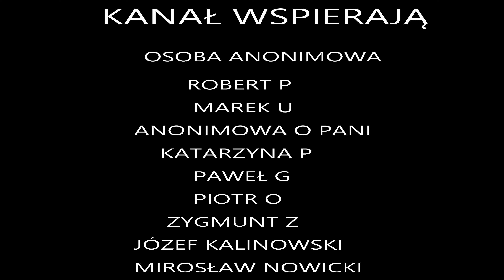II ETAP PRZEKOPU MIERZEI WIŚLANEJ - POGŁĘBIANIE W NOWAKOWIE 13.08.2024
Drodzy widzowie jeśli chcielibyście przyczynić się do rozwoju mojego kanału, możecie tego dokonać poprzez wsparcie na platformie .

Bank Millennium
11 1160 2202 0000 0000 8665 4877